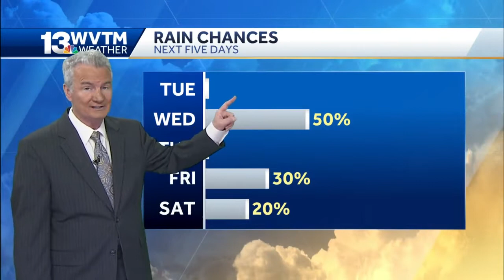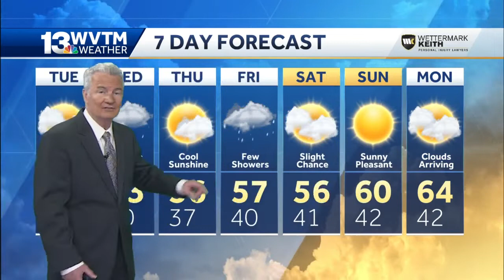Rain showers later this week in central Alabama